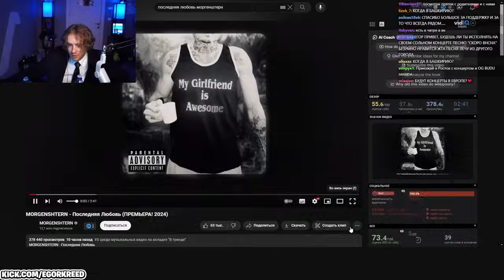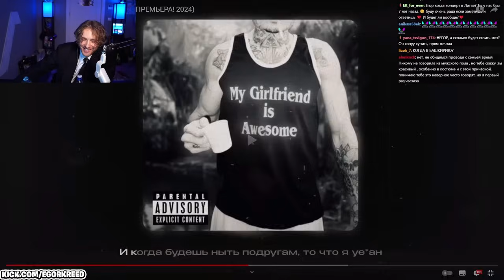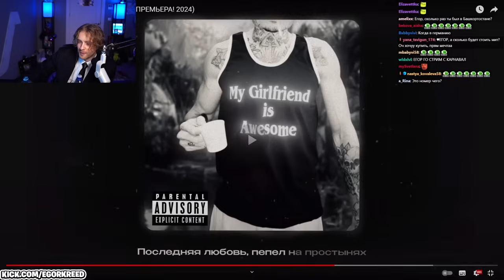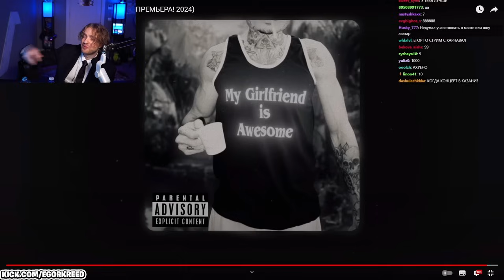РЕАКЦИЯ ЕГОРА КРИДА на МОРГЕНШТЕРН - Последняя Любовь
✅ VESNABRIGADA - промо на 15% и на доп. попытку в мини-игре!
ЕГОР КРИД СЛУШАЕТ НОВЫЙ ТРЕК МОРГЕНА - ПОСЛЕДНЯЯ ЛЮБОВЬ

БРИГАДА ТВИЧА

Крид слушает новый трек моргена последняя любовь!